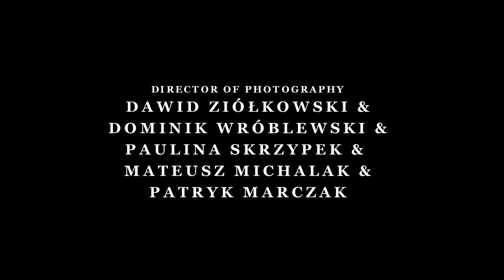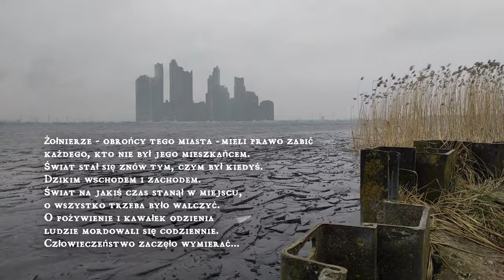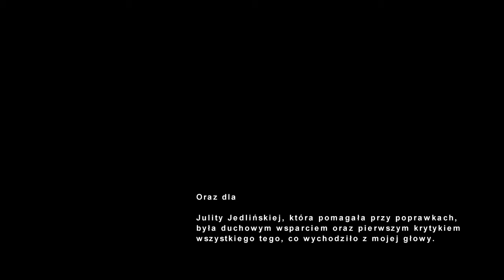Rose: Anthology (2023) Part: I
Seria filmów składająca się na mini-serial stanowi kontynuację krótkometrażowego filmu "Rose" z 2014 roku. Mimo że żaden z odcinków nie jest bezpośrednią kontynuacją poprzednika, to wszystkie łączą się w spójną całość. Akcja w nich zawarta rozgrywa się w różnym czasie, stąd tytuł "Antologia".